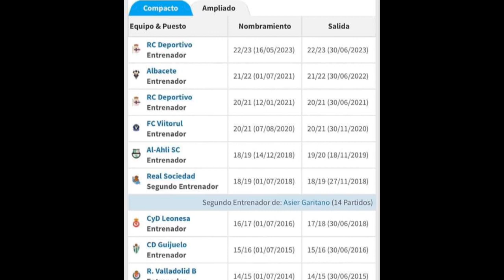🔥NUEVO TÉCNICO SELECCIÓN DE EL SALVADOR,🇸🇻 mundial mágico González Nayib bukele España mortal Kombat